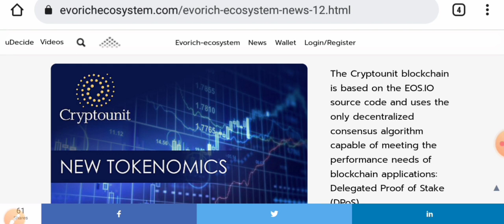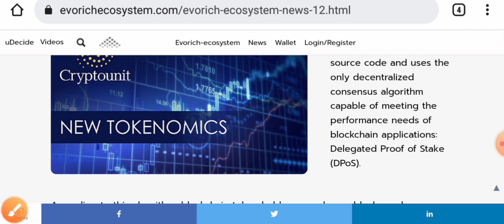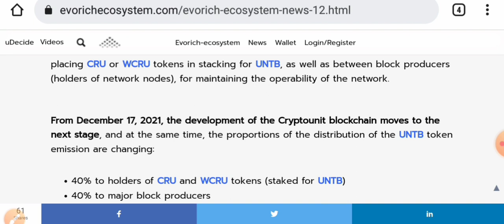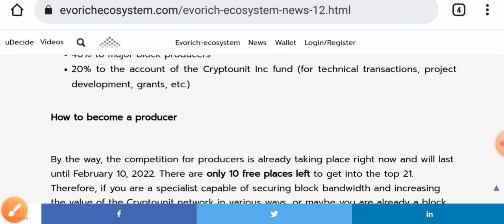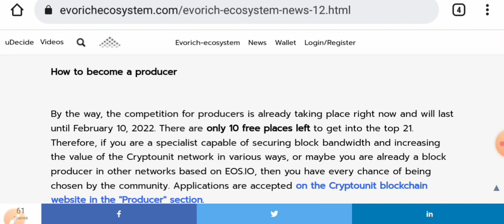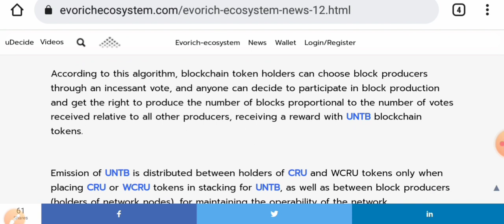WCRU || BLOCKCHAIN NEW UPDATE 💯💥👍 HOW TO WORK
f=39737707

wcru cru untb unitex exchange#evorich#Wcru update